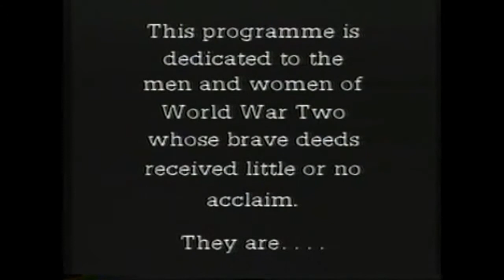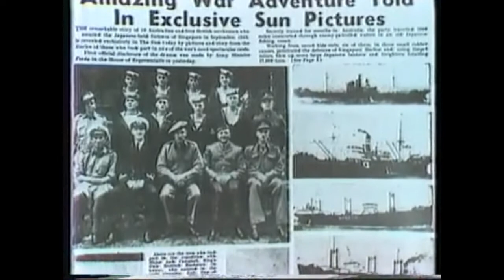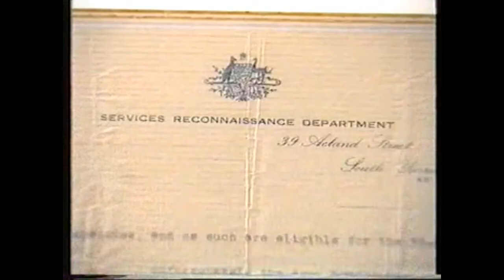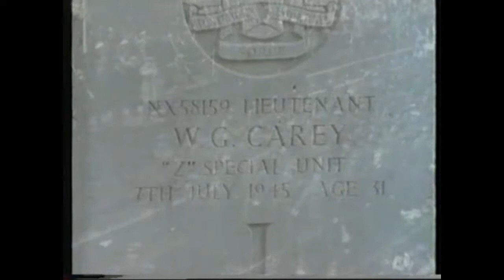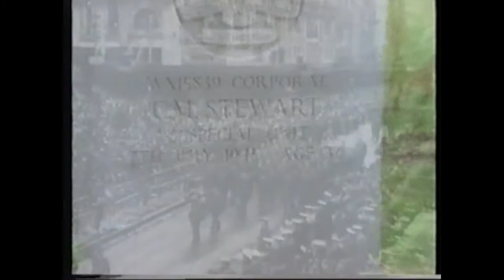Snakes and Ladders The Krait documentary with Sir James Killen, produced with the support of the QMM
Snakes and Ladders; The Krait documentary with Sir James Killen, produced with the support of the Queensland Maritime Museum.
This YouTube produced from the DVD lending Library of the
Queensland Maritime Museum QMM, for the enjoyment and education of supporters of the QMM.
As per DVD case note permissions.